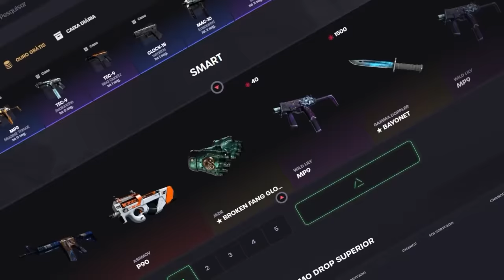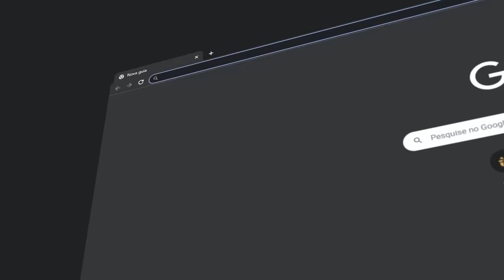1ª GAMEPLAY NO COUNTER-STRIKE 2 COMPETITIVO... (nova física, NOVO META e nova DUST II)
Joguei minha primeira partida competitiva com meus amigos no Counter-Strike 2. A nova engine da Source 2 está surreal!